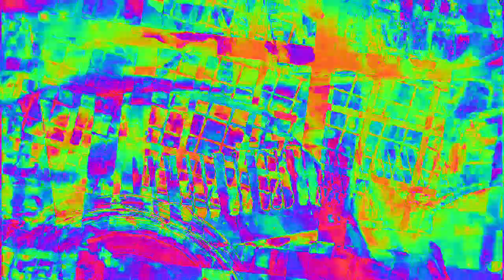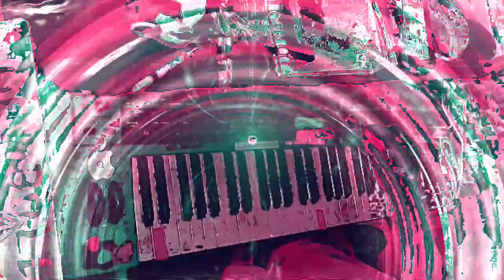Movie 23 02 16 15h59m25s 6:06 minute videos of mixed performances. *Photosensitivity Warning*